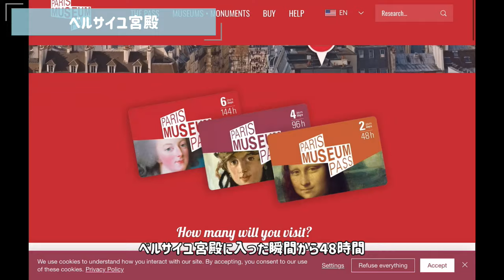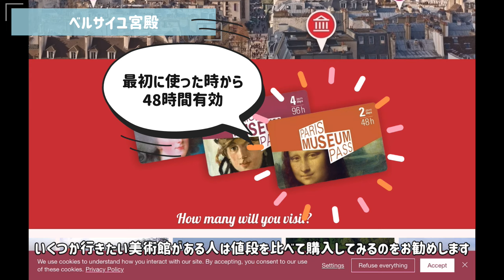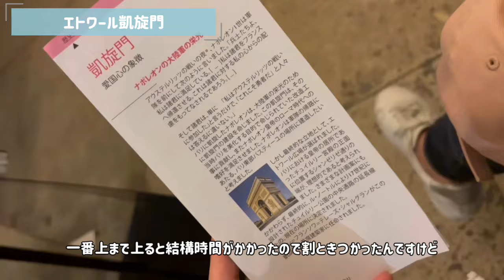30代女ひとり旅inパリ🇫🇷5日間美術館巡りにエッフェル塔にモンサンミッシェルまで！美味しいものもたくさん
30代女ひとり旅パリ編です🇫🇷
美味しくてきれいな街で大好きになりました！
旅行動画もあと1都市で終わりです。
次行く方の参考になったら嬉しいです😊

1都市目ロンドン

今回の旅行は7kg未満のリュックひとつで行きました、パッキングはこちら

00:00 スタート
00:22 ブリュッセルからユーロスター
01:15  バスツアーでモンサンミッシェルへ
03:45 ベルサイユ宮殿
05:18 ガレットとシードル
05:46 ルーブル美術館
06:26 おすすめランチ
06:43 オルセー美術館、オランジュリー美術館
07:23 オテルドゥラマリーヌ
08:46 エッフェル塔(前の博物館から)
09:32 エトワール凱旋門〜頂上展望台
11:08 セーヌ川クルーズ
12:16 ラストランチ
12:29 次の目的地へ